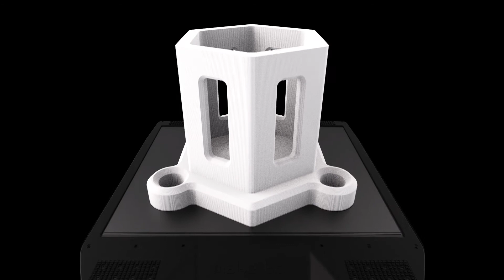What is MakerBot METHOD series?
METHOD is a Next-Generation desktop 3D printing platform that delivers manufacturing-grade parts with advanced engineering materials. With the ability to print complex and durable parts within a 100°C heated chamber, this printer enables you with an affordable option for end-use assemblies and manufacturing tools.

Powered by world-leading Stratasys technology, you will gain access to the latest in 3D Printing material solutions. From real, production-grade ABS to manufacturing-ready materials such as PETG, TOUGH and more. All with finished part dimensional accuracy of ± 0.2mm allowing complex assemblies with precise tolerances.